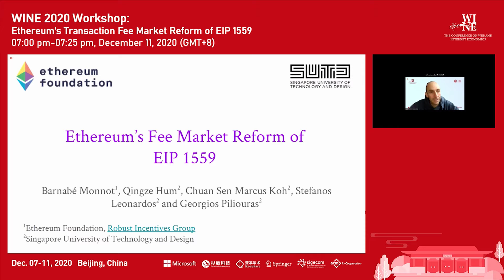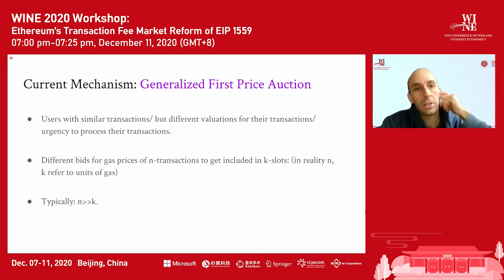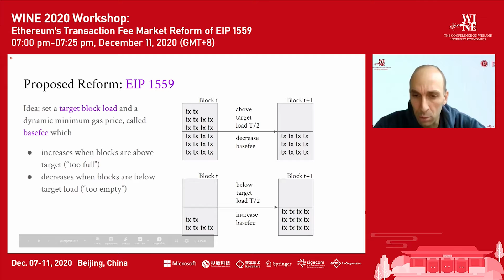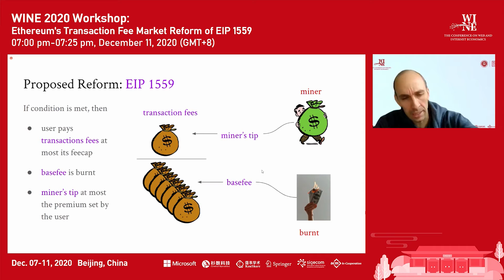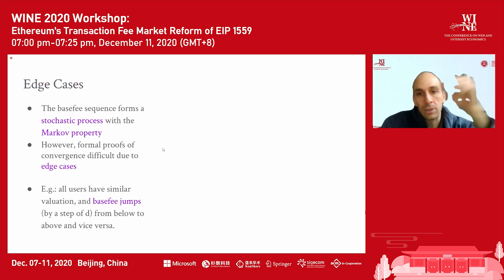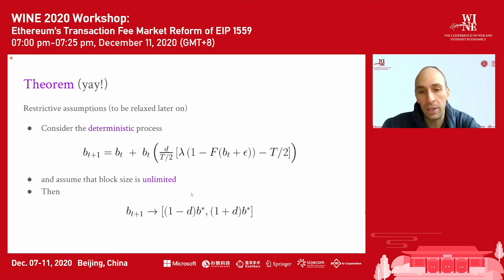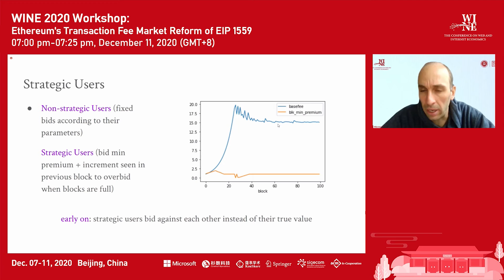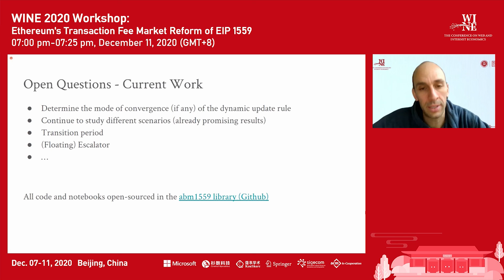[WINE'20] Ethereum's Transaction Fee Market Reform of EIP 1559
WINE 2020 Workshop on Game Theory in Blockchain.